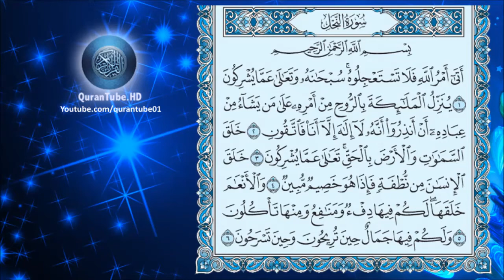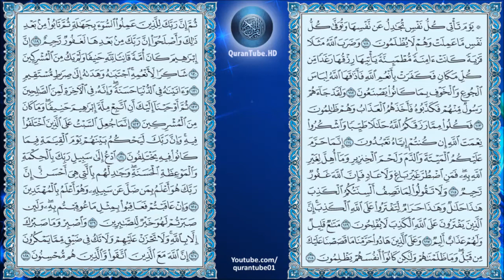عبدالعزيز الزهراني | 016 : سورة النحل | حفص عن عاصم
سورة النحل للشيخ عبدالعزيز الزهراني , برواية حفص عن عاصم + متابعة نصية للآيات
Surat Al-Nuhl by Abdulaziz Al-Zahrani + Arabic text trailing

۩ سبب التسمية :

سميت ‏هذه ‏السورة ‏الكريمة ‏‏" ‏سورة ‏النحل ‏‏" ‏لاشتمالها ‏على ‏تلك ‏العبرة ‏البليغة ‏التي ‏تشير ‏إلى ‏عجيب ‏صنع ‏الخالق ‏وتدل ‏على ‏الألوهية ‏بهذا ‏الصنع ‏العجيب‎ .‎‏

۩ التعريف بالسورة :

1) مكية .ماعدا من الآية 126إلى الآية 128 " فمدنية .
2) من المئين .
3)آياتها 128 آية .
4) ترتيبها السادسة عشرة .
5) نزلت بعد سورة الكهف .
6) بدأت السورة بفعل ماضي " أتى " ، السورة بها سجدة في الآية رقم 50.
7) الجزء " 14 " ، الحزب " 27 ، 28 " ، الربع " 3،4،5،6،7،8 " .

۩ محور مواضيع السورة :

سورة النحل من السور المكية التي تعالج موضوعات العقيدة الكبرى الالوهية والوحي والبعث والنشور وإلى جانب ذلك تتحدث عن دلائل القدرة والوحدانية في ذلك العالم الفسيح في السموات والارض والبحار والجبال والسهول والوديان والماء الهاطل والنبات النامي والفلك التي تجري في البحر والنجوم التي يهتدي بها السالكون في ظلمات الليل إلى آخر تلك المشاهد التي يراها الانسان في حياته ويدركها بسمعه وبصره وهي صور حية مشاهدة دالة على وحدانية الله جل وعلا وناطقة بآثار قدرته التي أبدع بها الكائنات .

۩ سبب نزول السورة :

1) قال ابن عباس : لَمَّا أَنْزَلَ اللَّهُ تَعَالى " اقْتَرَبَتْ السَّاعَةُ وَانْشَقَّ القَمَرُ " قال الكفار : بعضهم لبعض إن هذا يزعم أن القيامة قد قربت فأمسكوا عن بعض ما كنتم تعملون حتى ننظر ما هو كائن فلما رأوا أنه لا ينزل شئ قالوا ما نرى شيئا فأنزل الله تعالى " اقْتَرَبَ لِلنَّاسِ حِسَابُهُمْ وَهُمْ فِي غَفْلَةٍ مُعْرِضُونَ " فأشفقوا وانتظروا قرب الساعة فلما امتدت الايام قالوا : يا محمد ما نرى شيئا مما تُخَوِّفنا به فأنزل الله تعالى " أَتَى أمرُ اللهِ " فَوَثَبَ النبيُّ ورفع الناس رؤوسهم فنزل "فَلا تَسْتَعْجِلُوه " فَاطْمَأنوا فلما نزلت هذه الآية قال رسول الله : بعثت أنا والساعة كهاتين وأشار بإصبعه إن كادت لتسبقني وقال الآخرون الأمر ها هنا العذاب بالسيف وهذا جواب للنضر بن الحارث حين قال اللهم إن كان هذا هو الحق من عندك فأمطر علينا حجارة من السماء يستعجل العذاب فأنزل الله تعالى هذه الآية .

2) نزلت الآية في أُبيّ بن خلف الجمحي حين جاء بعظم رميم إلى رسول الله فقال يا محمد أترى الله يحيي هذا بعد ما قد رمم نظير هذه الآية قوله تعالى في سورة "يس" أَو لَمْ يَرَ الإنسانُ أنَّا خَلَقْنَاهُ مِن نُطْفَةٍ فَإذا هُوَ خَصيمٌ مُبين " إلى أخر السورة نازلة في هذه القصة " .

3) نزلت في اصحاب النبي بمكة بلال وصهيب وخباب وعامر وجندل بن صهيب أخذهم المشركون بمكة فعذَّبوهم وآذوهم فبوَّأهم الله تعالى بعد ذلك المدينة .

▬▬▬▬▬▬▬▬▬▬▬▬ஜ۩۞۩ஜ▬▬▬▬▬▬▬▬▬▬▬